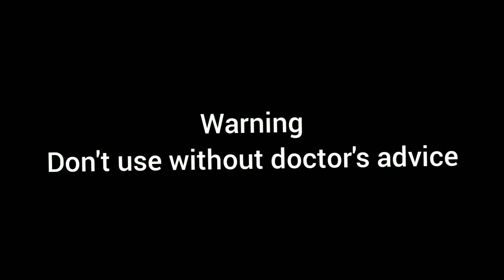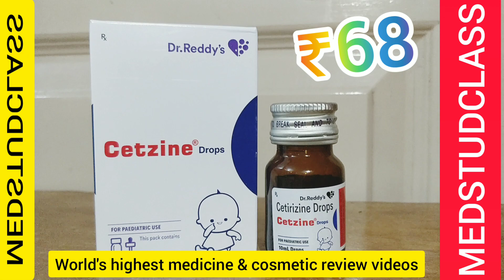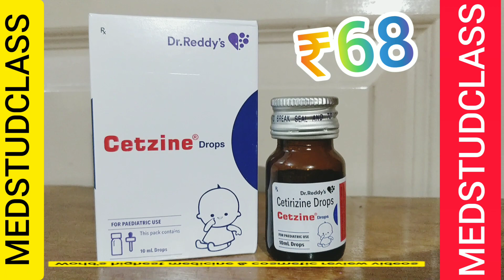Cetzine drops cetrizine drops use side effects complete info